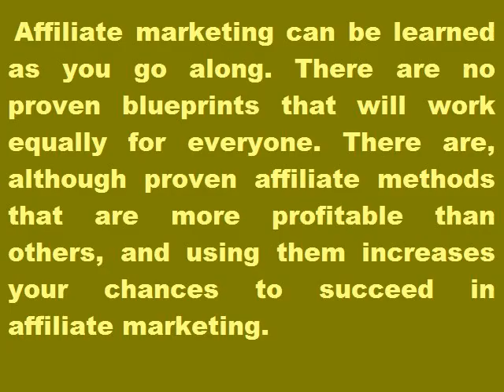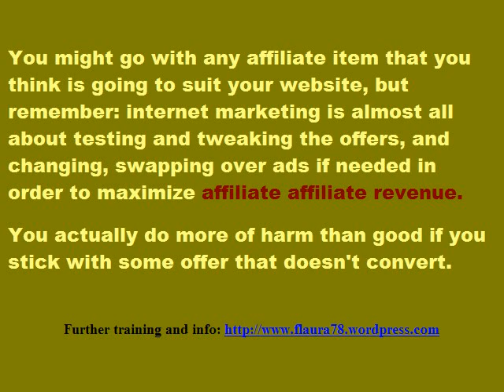Create CPA affiliate marketing success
If you are starting up with affiliate